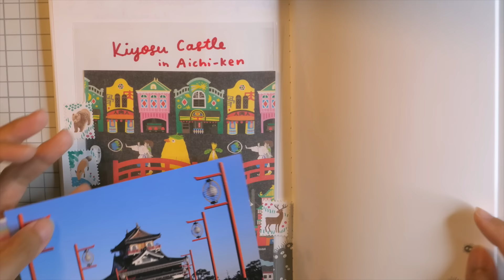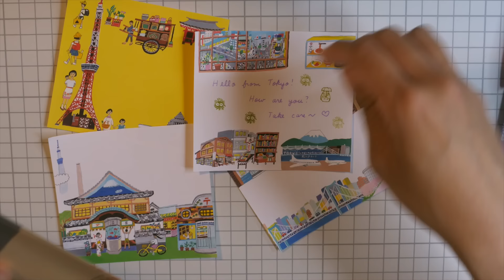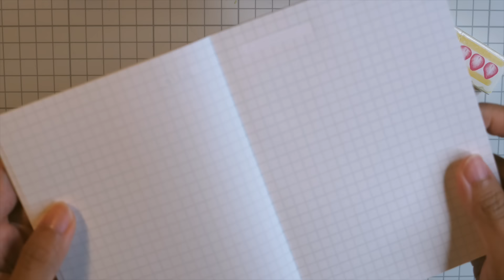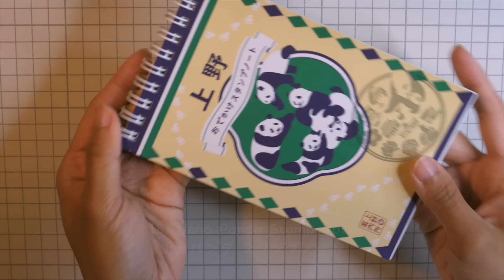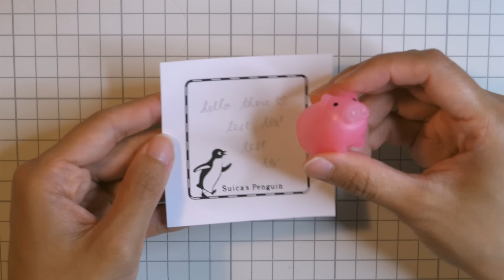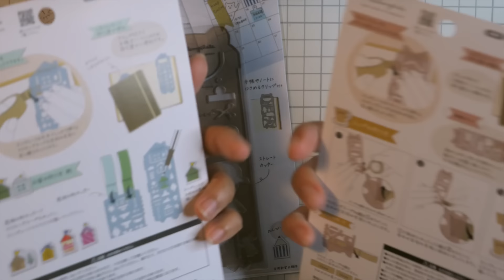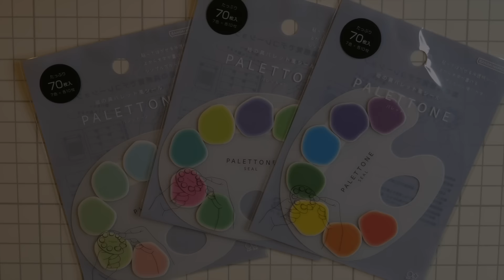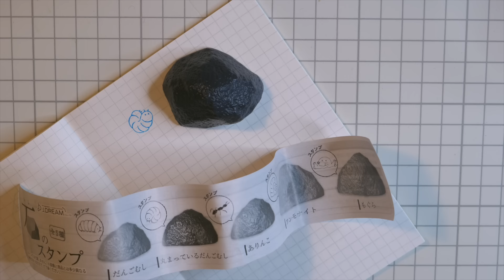35 Unique & Cute Japanese Stationery Items (with demos)! 🇯🇵 | Rainbowholic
Hi everybody! ⭐️  In this video, I will be sharing with you some kawaii & interesting Japanese stationery finds I’ve collected since last month. I think that Japanese stationery companies are really innovative because some of these items are functional and stylish at the same time. I’m originally from the Philippines and we don’t have stationery like this there sadly, huhu. How about in your country, is stationery also "this extra"? 💕

* Worldwide shipping available from Japan 🇯🇵

List of stationery items (as featured):
1) My Neighbor Totoro Stamp Set
Extra: Memento Dew Drop (Tangelo), Totoro Clip

2) E5 Hayabusa Shinkansen (Bullet Train) Pen Case

3) Totoro Mini Stamp Set

4) Japan Post Postbox Glue Stick

5) Zebra Sarasa Clip Pens

6) Sakamoto Strawberry Milk Plastic Bottle Scissors

7) Ai Okino Block Memo (Tokyo Design)

8) Midori Letter Cutter

9) Midori Quick Tape Dispenser
Extra: Original Rainbowholic x Tazdaunicorn Pink Sakura Shapes Washi Tape

10) Bubble Tea Glass Pen by Wanderlust x Hanabi Glass Studio

11) Frog Stamp Gachapon
Extra: Memento Dew Drop (Bahama Blue)

12) PLUS Whiper Strawberry Shortcake Correction Tape

13) Eric Small Things Acrylic Stamp
Extra: VersaMagic Dew Drop (Purple Hydrangea)

14) DAISO Extra Mini Strap Scissors

15) My Neighbor Totoro PiT Glue Stick S

16) Kamio Japan Stationery Clip Set

17) 100 Yen Shop Kawaii Cat Envelope

18) Ueno Panda Stamp Note
Extra: NB Panda Sticker

19) Sticker Organizer
Extra: Stickers from 100 yen shops

20) Suica Penguin Memopon (Easy Stamp)

21) Pig Mechanical Pencil

22) Pilot Friction Stamp Set (Japan Theme)

23) Shachihata Snap-Together Stamp Kit (Xtensions Alphabet Set)

24) Mastemplate Tape Cutter & Template

25) Kodomo no Kao Cream Soda Stamp & Rainbow Gradient Ink Pad

26) PLUS Idorodi Decorno (Fragrance Set)

27) Palettone Seal

28) MUJI 2-Way Pen Case

29) Roller Decoration Pens (Rodeco)

30) Raymay Cohaco Neo Pen Case (M Size)

31) Zig Clean Color Dot Pens

33) Souvenir Stamp Gachapon

33) Stone Stamp Gachapon

34) Cherry Blossom Olyster Paper Crane Origami Paper Set

35) Mind Wave Red Panda Stand Sticky Note